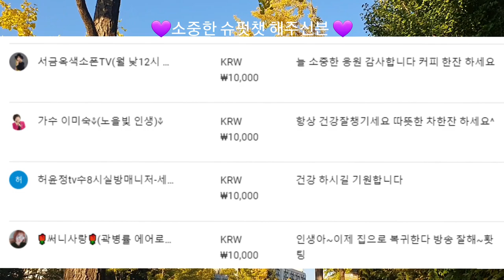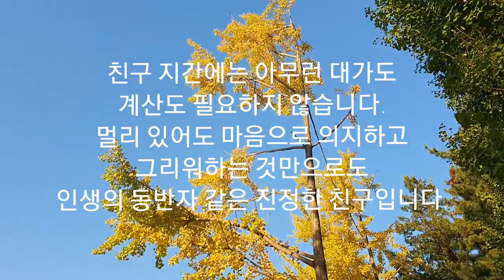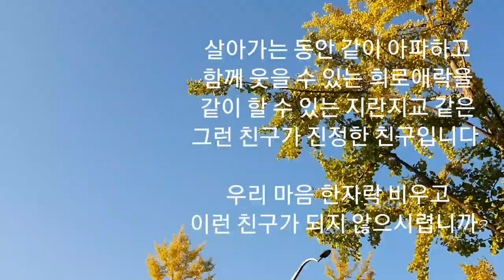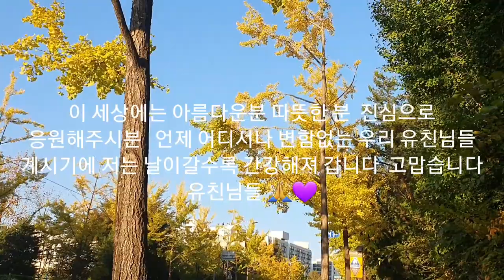🌼인생의 동반자 같은 진정한 친구🌼 💜소중한 슈퍼챗과 TANKS 후원 해주신분 진심으로 감사드립니다 💜🙏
괜스레 힘든 날 턱없이 전화해
말없이 울어도 오래 들어주던 너
늘 곁에 있으니 모르고 지냈어
고맙고 미안한 마음들
사랑이 날 떠날땐 내 어깰 두드리며
보낼줄 알아야 시작도 안다고
얘기하지 않아도 가끔 서운케 해도
못 믿을 이세상 너와 난 믿잖니
겁없이 달래도 철없이 좋았던
그 시절 그래도 함께여서 좋았어
시간은 흐르고 모든 게 변해도
그대로 있어준 친구여
세상에 꺽일때면 술 한잔 기울이며
이제 곧 우리의 날들이 온다고
너와 마주 앉아서 두 손을 맞잡으면
두려운 세상도 내 발아래 있잖니
세상에 꺾일때면 술 한잔 기울이며
눈빛만 보아도 널 알아
어느 곳에 있어도 다른 삶을 살아도
언제나 나에게 위로가 되준 너
늘 푸른 나무처럼 항상 변하지 않을
널 얻은 이세상 그걸로 충분해
내 삶이 하나듯 친구도 하나야 접기